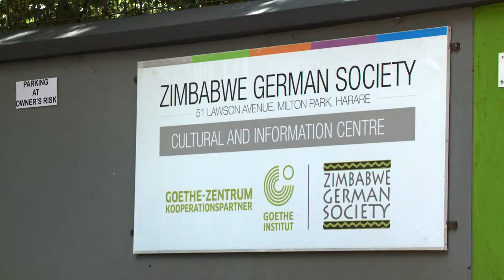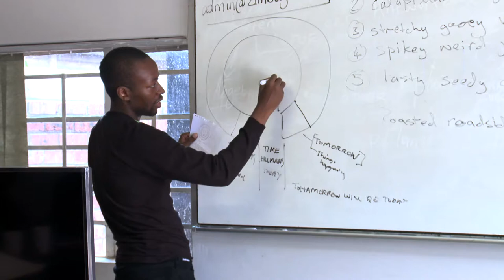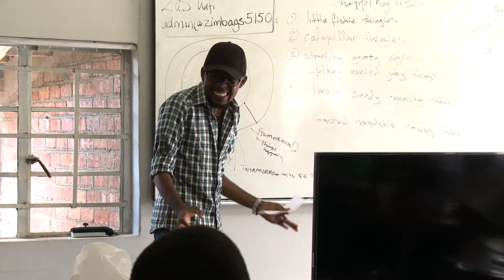3D ANIMATION & COMIC ART MASTERCLASS TRAILER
Alliance française, Comexposed and the Zimbabwe German Society have organized a 2-week Master class on Comic book art and 3D animation from 28 November to 9 December 2016.

The project benefited to 15 young Zimbabwean professionals or professionals-to-be of this emerging sector in Zimbabwe. The training focused on:

• Introduction to Concept art and illustration for comics and animation.
• the Principles of animation
• Introduction to computer animation

The Masterclass was made possible by funding from the Franco-German Cultural Fund (50%), Alliance française, the Zimbabwe German Society and various local partners (50%).